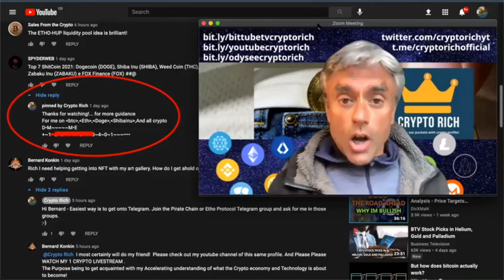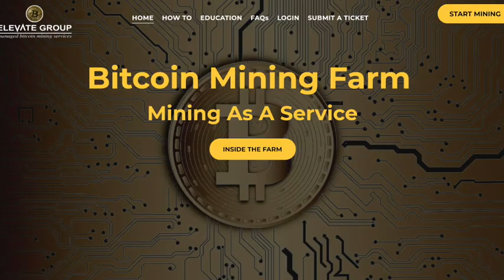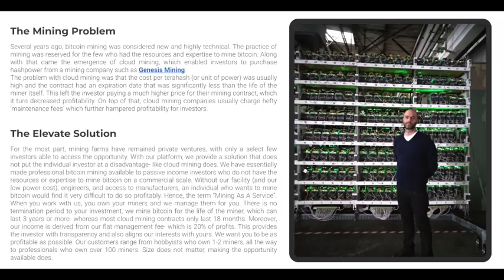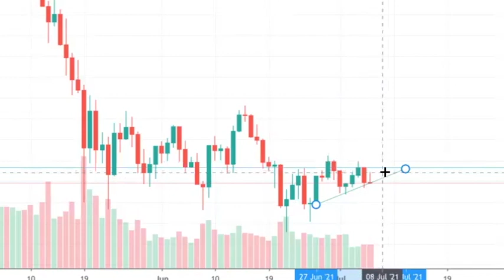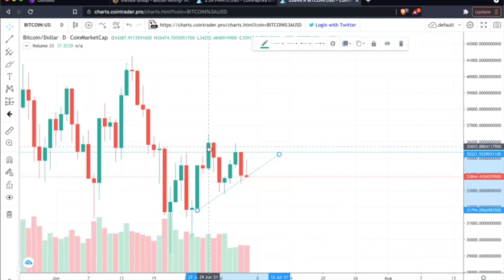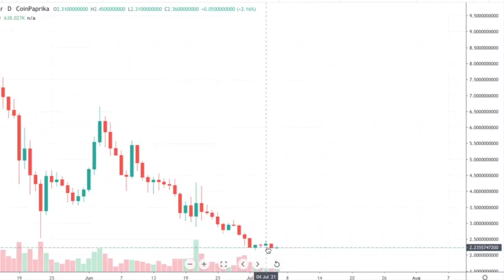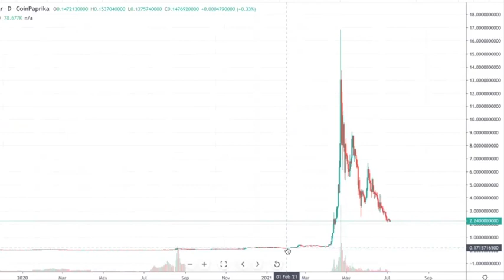PIRATE CHAIN PRICE, BITCOIN PRICE, BITCOIN MINING PROFITS - WITH AMIR NESS, ELEVATE GROUP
I am joined by Amir Ness from Elevate Group. He explains why BTC mining has got so much more profitable lately. We also take a brief look at the price chart for Pirate Chain and Bitcoin
pirate.black